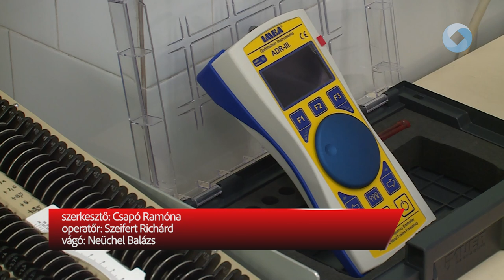Segítség a gyermekszemészetnek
A gyermekszemészeti szakrendelés mindennapos alapos vizsgálatát segíthetik a Szent György Kórház újonnan beszerzett eszközei. A Fehérvár Travel Alapítvány a kórház Szemészeti Osztályáért Alapítványának közreműködésével mintegy 1,7 millió forint értékben támogatta az egészségügyi intézményt.